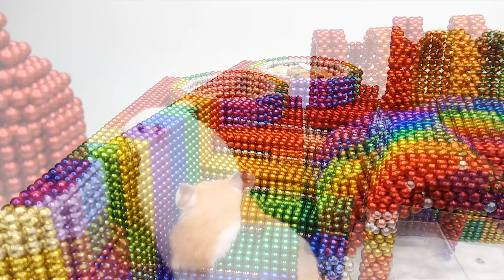DIY - Build Amazing Minions Maze For Hamsters From Magnetic Balls (Satisfying) - Magnet Balls